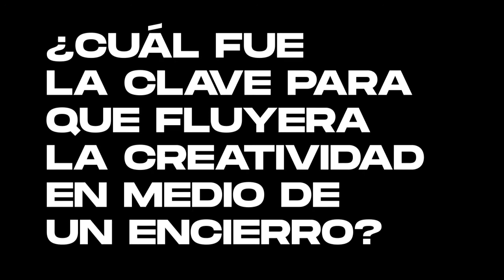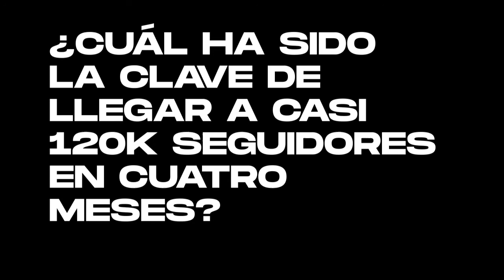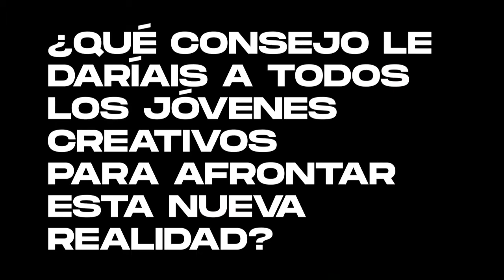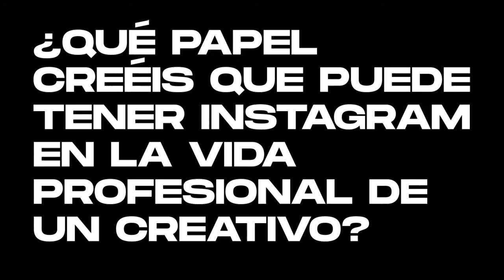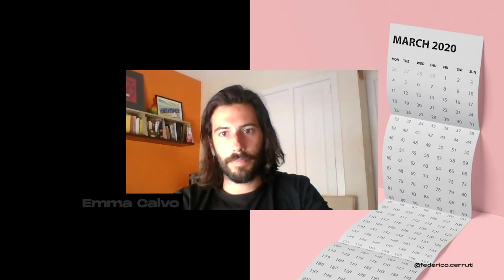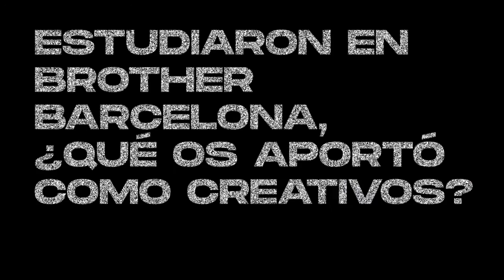The Covid Art Museum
Una idea memorable puede surgir en cualquier momento o circunstancia y ellxs, como buenos Bros , lo llevan forjado a fuego: la única forma de llegar a este tipo de ideas es haciendo 🔥👊. Hablamos con José Guerrero, Emma Calvo e Irene Llorca, ex alumnxs de nuestro Curso de Creatividad Integral Gen. 2017/18 y autorxs del @covidartmuseum 🎨, una idea que despegó desde el confinamiento para recorrer el mundo y alcanzar los 124 mil seguidores en menos de 2 meses 🤯. Nos contaron sobre las claves para encontrar creatividad en mitad de una pandemia y cómo crear un proyecto que tenga esta repercusión. ¡Podéis ver la entrevista completa en IGTV!